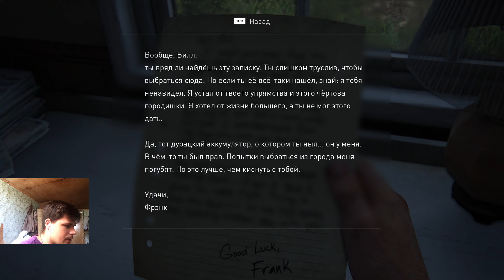The Last of Us Part 1 ➤ Жуткая авария #8 4K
Привет всем! Вы на канале ProstoGavr! И мы начинаем прохождение игры The Last of Us  Part 1 !

The Last of Us Part I – игра для ПК от 3-го лица, представлена в жанре action-adventure с элементами survival horror. В мире все стало неспокойно. Много лет назад случилась глобальная катастрофа. Неизвестный вирус поразил большую часть Земли и превратил людей в различных зомби. Людям, которые сумели пережить это, теперь приходится бороться за свою жизнь, чтобы не пополнить ряды инфицированных.

★ Об игре ★
Дата выхода: 28 мар. 2023
Жанр: Экшены, Приключения
Разработчик: Naughty Dog
Интерфейс: Русский
Озвучка: Русская